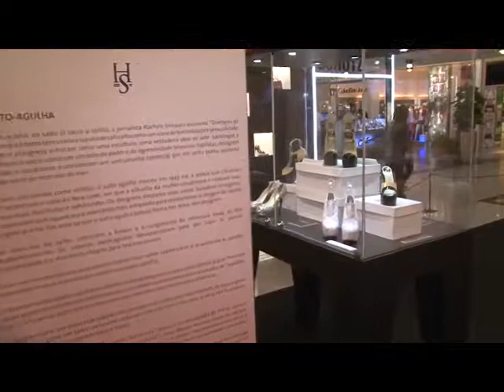Patio Savassi - Exposição A História do Sapato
Isabelle Fontes Tv Host - Co-apresentadora do Programa Paulo Navarro
Evento:  Exposição "A História do Sapato"
Local: Patio Savassi

Coquetel de lançamento da exposição internacional " A História do Sapato". Desenvolvida especialmente para a Rede Multiplan, a mostra apresenta quase cem réplicas de calçados, como sandálias do período bizantino ou as do tesouro de Tutacânon.

Images provided and necessary rights\use permission authorized by PNC Comunicacao Brasil and all parts involved

Entrevistados & Depoimentos:
Rejane Duarte - Gerente de Marketing
Mônica Rocha - Coor. de Marketing da Multiplan
Maria Lucia Renault - Superintendente do Patio Savassi
Claudio Nathan - MK Group Curador da mostra
Cris Vallias - Administradora de empresa
José A. Cafiero - Consul geral de República Argentina em BH

Isabelle usa Jóias Francesca Romana Diana